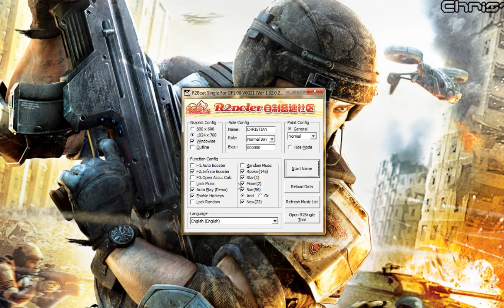R2SUN Pro : Single Full Level Sol (Link de Descarga)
Single de R2beat R2Sun Pro 尔康练习机 2.1 版
Este single viene con canciones solares solamente para practicar intensamente partes dificiles de la song y conseguir la precision deseada.

Pagina Oficial de QQ音速 (R2beat Online versión China)